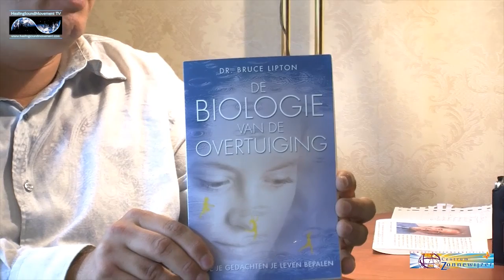HealingSoundMovement TV interview with Dr Bruce Lipton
Here's our full HealingSoundMovement TV interview with Dr Bruce Lipton! A very interesting talk with the amazing Bruce, where we went from the biology of believe to intention, from suggestion to the placebo effect, from consciousness to the unconscious, from programming to conditioning, from heart coherence to global consciousness, to epigenetics and psychoneuroimmunology, to world changes and global transformation, to healing and world peace! We even went on to discuss exobiology and other dimensions and the importance of 'higher self' and our 'soul' i guess... Have fun!

For more info about the important work of Dr Bruce Lipton , go

All music in this video (c) written and produced by John Consemulder for HealingSoundMovemement music. Vocals by SongDancer, a.k.a. Renske Skills. (If you want to have a listen, you can stream/download/listen

(music and more) , (video's, interviews, music and more)

"HealingSoundMovement Tell A Vision: The (R)Evolution Will Be Televised!"